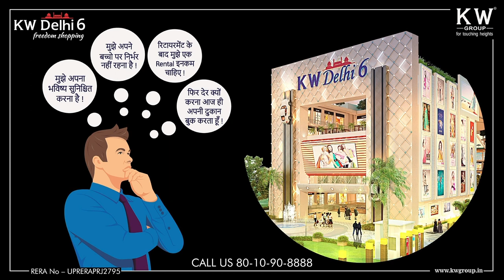Small Gestures Big Gains | Pink Talk | Dr. Ravinder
Pink Talk
A life full of happiness is a life worth living. We, humans often try to seek happiness in our high set goals which are difficult to attain, neglecting the small wonders of life. This video centers around small  gestures big gains, giving us a new outlook towards life.

💠Our Expert
The Lacuna that has risen in our lives due to the difficult times can be overcome by positive motivation only. Pink Talk expert, Dr. Ravinder Kaur is a Healer and Wellness expert. She is a Naturopath with years of experience in Yoga, Meditation and Spiritual healing and Life Coaching.